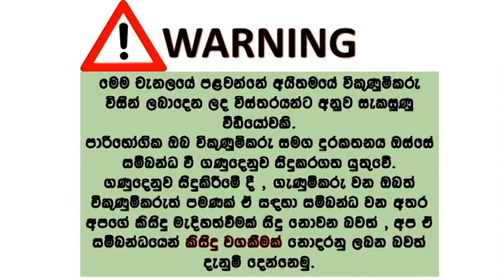ikmn lk wahana | vehicle for sale in srilanka| Vahana sale srilanka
Honda accord
18-Xxx
Auto
cruise control
ac
power
full options
Beag interial allows
 dvd
reverse cam
remote key
 new tyars
original body